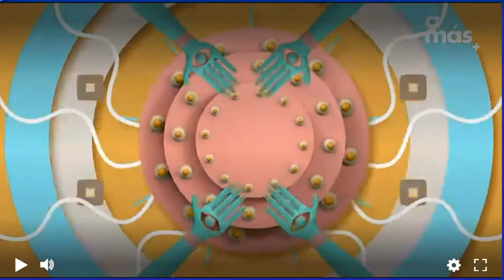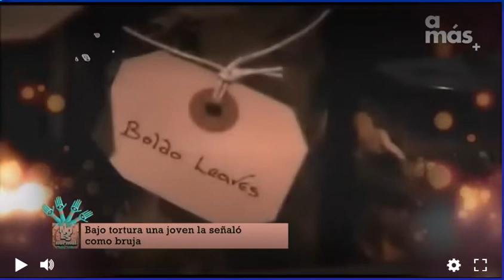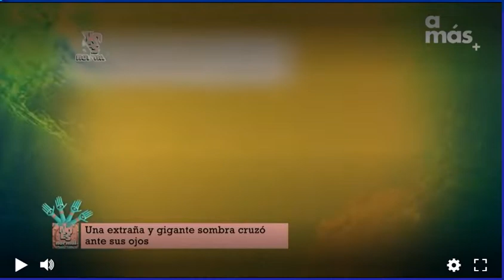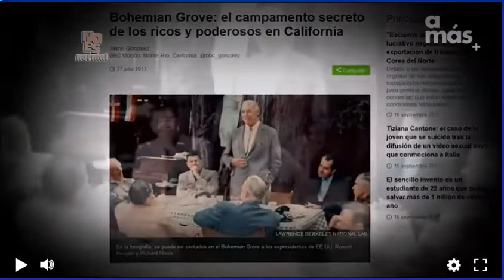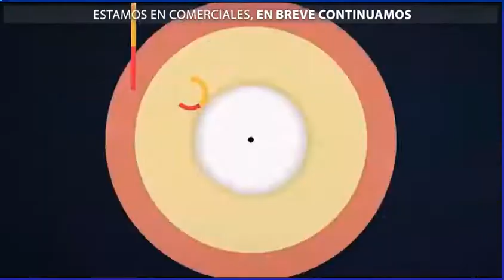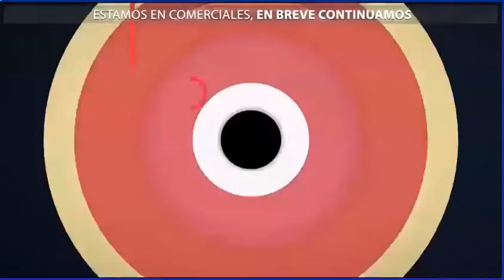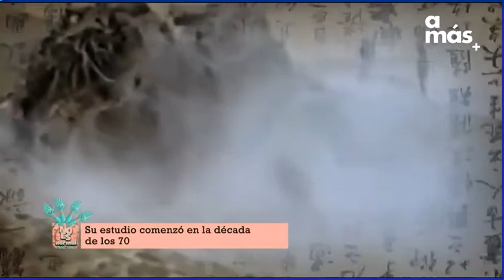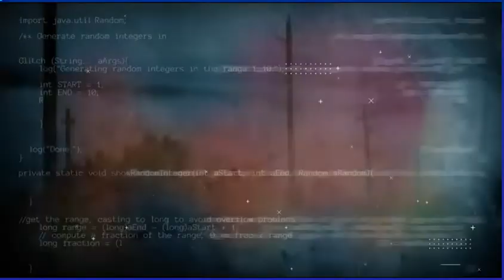No Es Normal - Canal A + 7.2